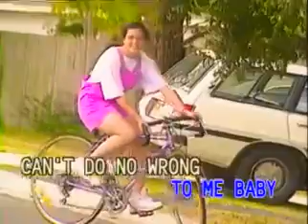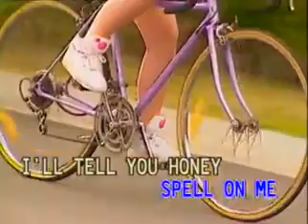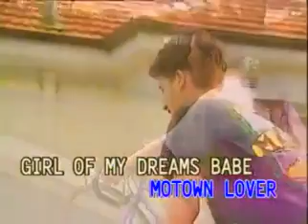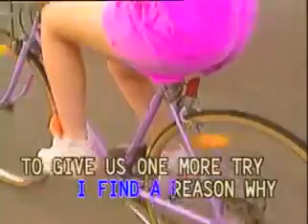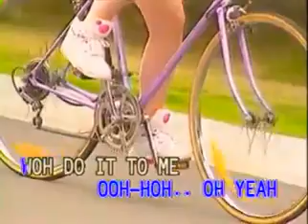Lionel Richie - Do It To Me - Videoke🎼🎤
Title: Do It To Me
Artist: Lionel Richie
VCD Title: Dynasty English Karaoke Vols. 5 and 6.
Label: Dynasty Records/Universal Records